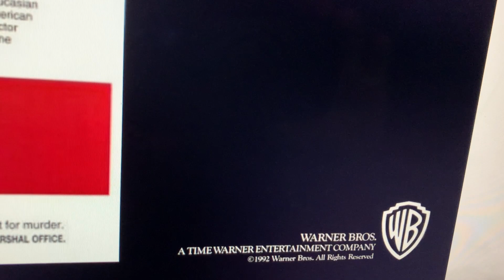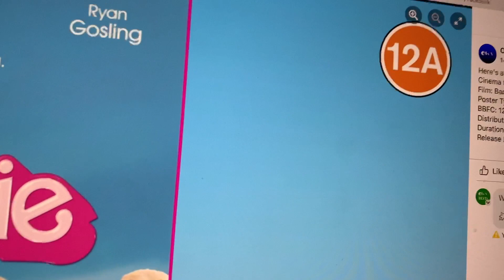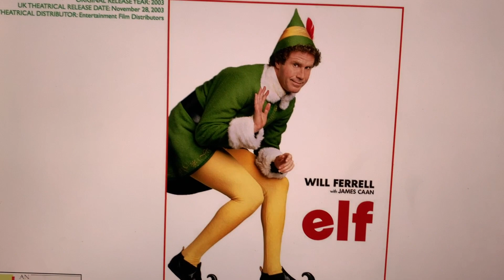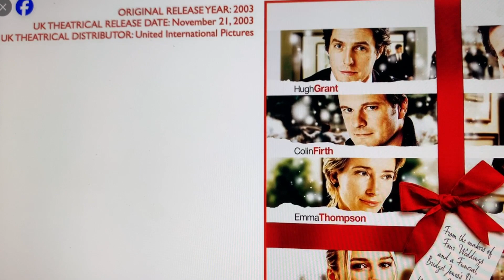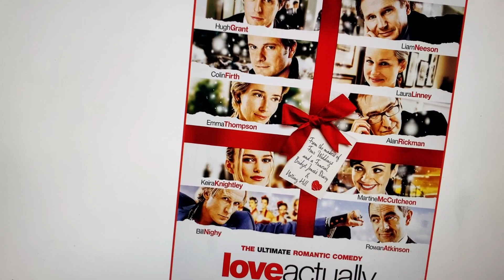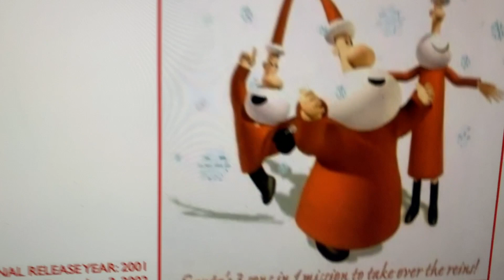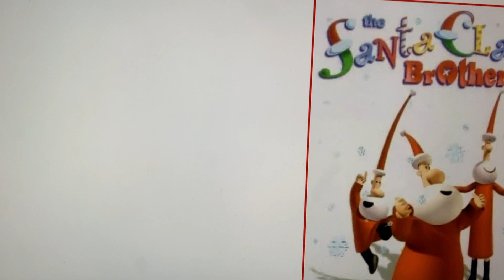OWV Cinema Poster Update (20/12/2023)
In this update, there are nine posters from OWV Cinema.